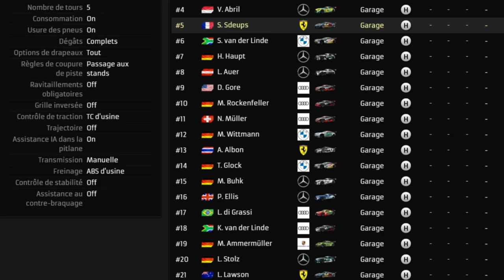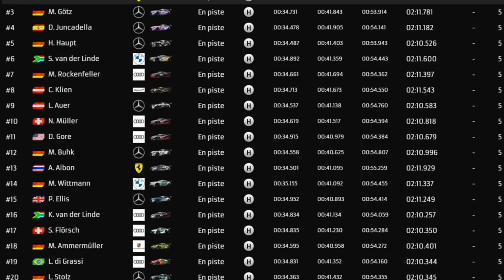RACEROOM LACHE LES CHEVAUX : PRESENTATION FERRARI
Salut,
Enfin RACEROOM nous sort la Ferrari 488 GT3 dans la catégorie DTM 2021

🎮 PS5
🎮 PS4PRO